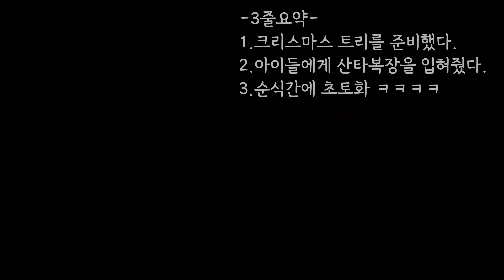아기 강아지들과 첫 크리스마스 파티ㅋㅋㅋ 강아지 브이로그 | 웰시코기 | 귀여운 강아지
어느덧 벌써 크리스마스..?!?!
아이들의 태어나서 처음 맞는 크리스마스!!
기억에 확실히 남을 수 있도록 추억 만들어줬습니다 ㅋㅋㅋ